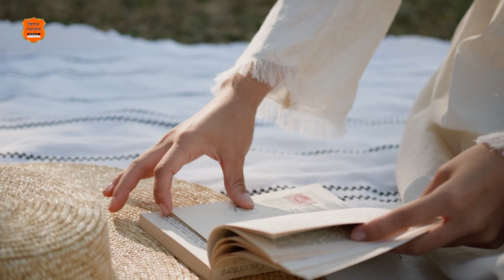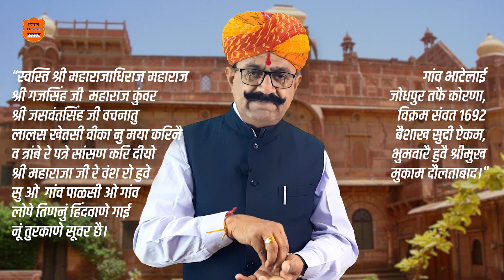पोकरण ठाकुर सबल सिंह अर रतनसिंह लाळस रो श्राप | ऐतिहासिक बातपोश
'चारण' कौम री ऐक मरजाद आदजुग सूं रैयी है के कदै अनीती नी सहण कीधी अर हती हती बात कैवण में कदै देर पण नी कीधी। सुणौ सा, मरठधारी चारण रतनसी लाळस अर पोकरण ठाकुर सबल सिंह री बात -

लेखक एवं स्वर: दीपसिंह भाटी 'दीप'